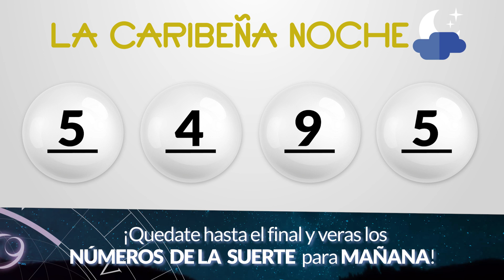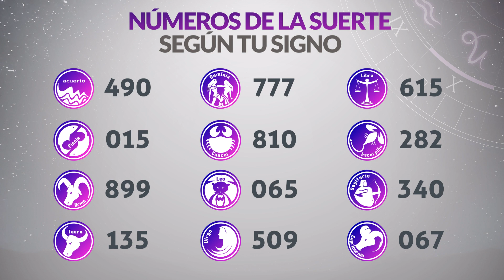Resultados CARIBEÑA y SINUANO NOCHE del Jueves 16 de Noviembre de 2023 CHANCE 😱💰🚨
Resultado de Caribeña  Jueves 16 de Noviembre de 2023
Resultado de Sinuano Noche Jueves 16 de Noviembre de 2023
Caribeña  16 de noviembre
Sinuano Noche 16 de Noviembre
Caribeña del dieciseis de noviembre
Sinuano noche del dieciseis de noviembre
Chance del dieciseis de noviembre
Resultado de Chance 16 de Noviembre
Chance 16 de Noviembre
Chance Chances
loteria loterias
Caribeña ayer
Resultado de Caribeña  dieciseis de noviembre
Resultado de Sinuano Noche dieciseis de noviembre
Resultado caribeña
sinuano noche
resultado sinuano noche
caribeña hoy
resultado de sinuano noche
resultado caribeña
super caribeña
caribeña resultados
caribeña ayer
chance resultados
sorteo caribeña
ultimo caribeña
sorteó caribeña
caribeña día
sinuano noche y caribeña hoy
caribeña caribeña
chance caribeña
invierte
resultados gana
loterias gana